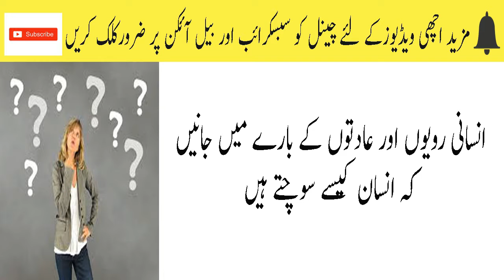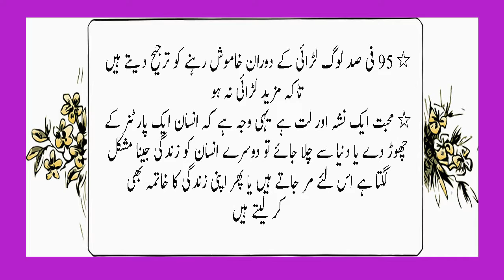18 Psychological Facts And Quotes About Lie And Love Mohabbat Jhoot Ke Bare Ma Aqwal E Zareen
In this video i am going to tell you about 18 Psychological Facts And Quotes About Lie And Love Mohabbat Jhoot Ke Bare Ma Aqwal E Zareen.